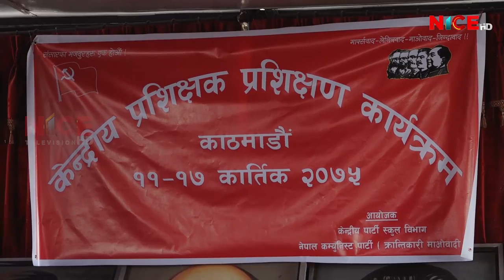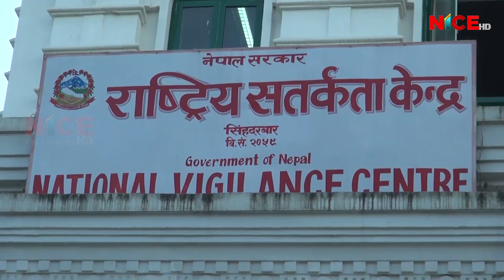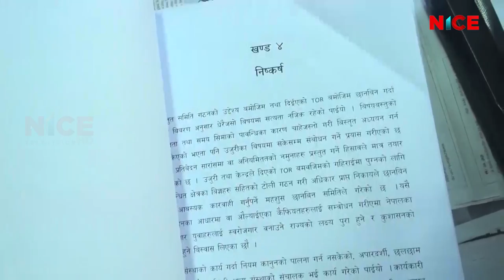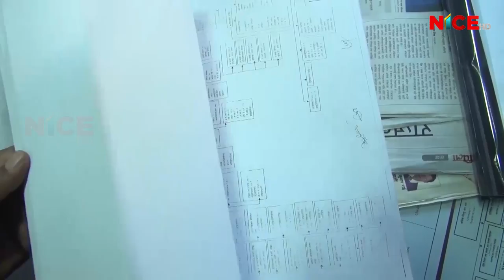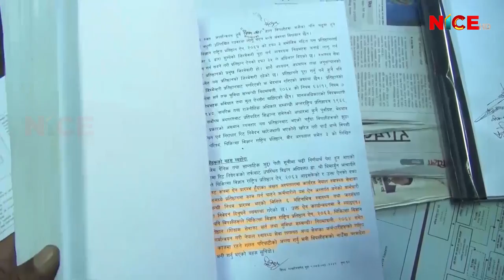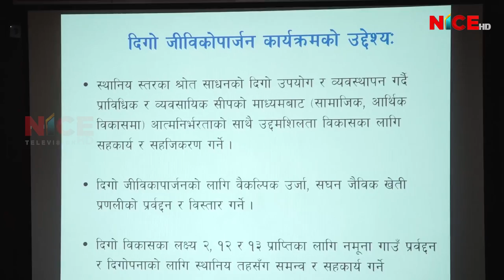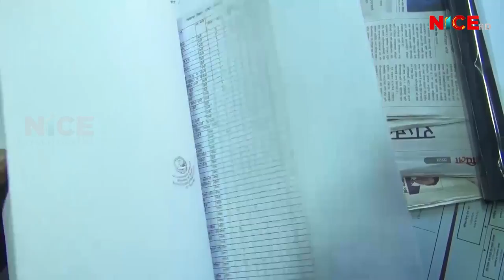NICE News Update @ 8:00 PM | 2018 Oct 28 | 2075 Kartik 11 | NICE TV HD